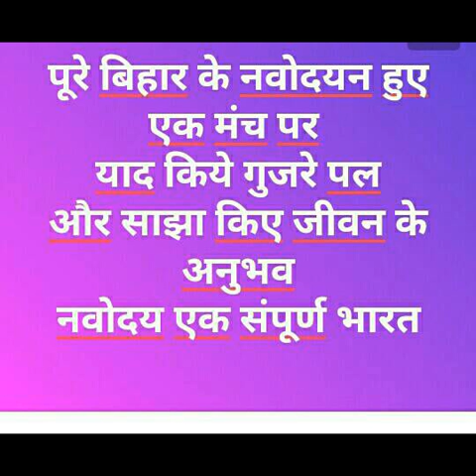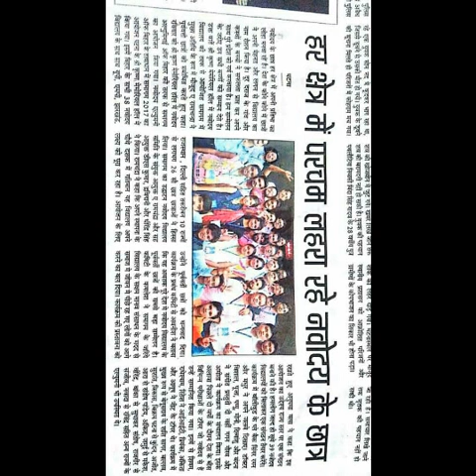क्या आप भी स्वर्ग में रहे हैं ? धरती पर स्वर्ग के रूप में है नवोदय विद्यालय।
AN ORGANISATION PROVIDING FREE EDUCATION AND HOSTEL FACILITY TO THE POOR STUDENTS OF OUR COUNTRY.
नवोदय एक परिवार है जहाँ जात पात धर्म से ऊपर इंसानियत सबके अंदर भारी जाती है। और एक असाधारण नागरिक तैयार होते हैं इन नवोदय विद्यालयों में।
teaching methods
education department
learning
education for you
education 4u
education for all
education hub
education app
education academy
a education hub
education channel
education class
education concept
education education
motivational video
motivational speech
motivational class
motivational clips
motivation for study
guru
guruji
sandeep
dhillon
sandeepdhillon
teacher
student
learn
teach
pedagogy
learning
outcomes
skills
government
school
corona
study
free
academic
educaion system
hindi
english
maths
science
sci
teacher
ss
socialscience
s.s.
s.s.
sst
s.st
socialstudies
all classes
class 1
class 2
class 3
class 4
class 5
class 6
class 7
class 8
class 9
class 10
class 11
class 12
class 1
class 2
class 3
class 4
class 5
class 6
class 7
class 8
class 9
class 10
class 11
class 12
1st class
1st class
2nd class
2nd class
3rd class
3rd class
4th class
4th class
5th class
5th class
6th class
6th class
7th class
7th class
8th class
8th class
9th class
9th class
10th class
10th class
11th class
11th class
12th class
12th class
शिक्षा
हिंदी
अंग्रेजी
पंजाबी
गुजराती
संस्कृत
गणित
विज्ञान
सामाजिक विज्ञान
भूगोल
इतिहास
अर्थशाश्त्र
राजनीती विज्ञानं
सिलेबस
learn
teach
pedagogy
ganit
vigyan
nk
nkp